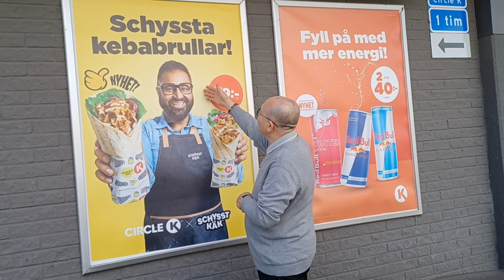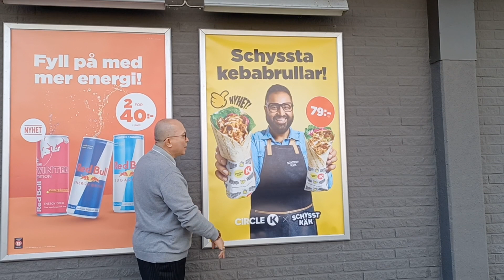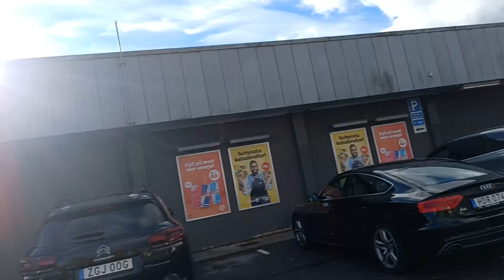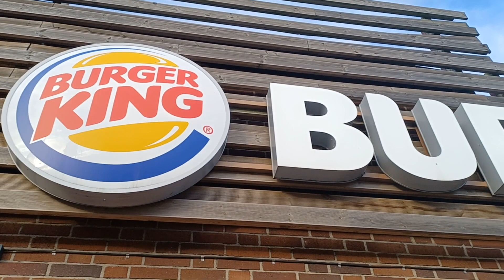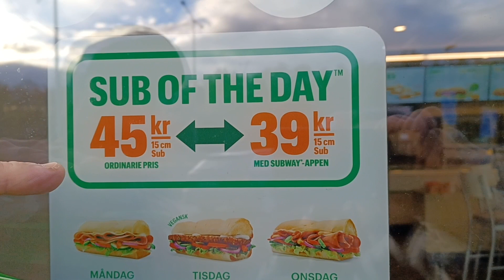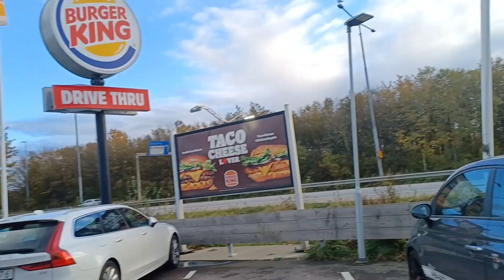Ngôi nhà mới thành phố mới | Kênh Cuộc Sống Người Việt Bắc Âu